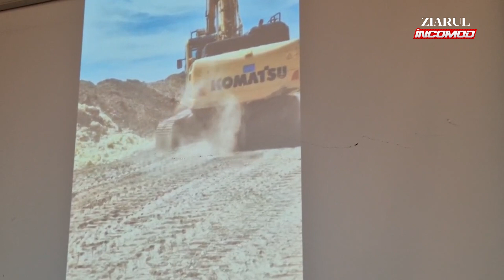BALASTIERE ILEGALE ÎN PRAHOVA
Controale de amploare în Prahova. Dosare penale pentru îngropare de deșeuri și balastiere ilegale